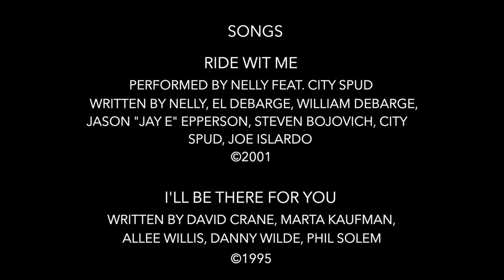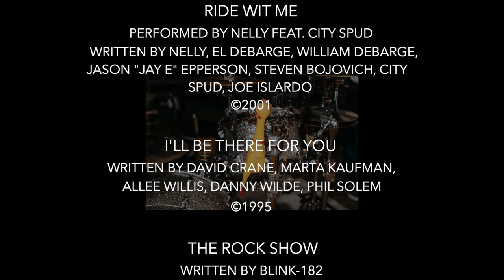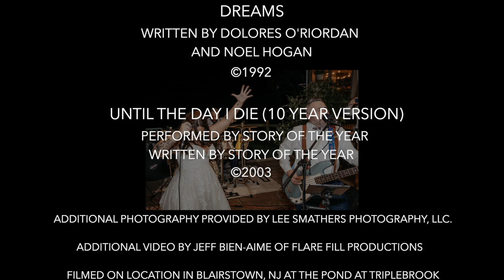Whole In One: Live at The Pond at Triplebrook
On Oct 9, 2021, our very own Ralph Savercool married his beautiful bride, Brianne. As a request, Whole In One was asked to perform a set curated by the bride herself. With little to no practice and a decent amount of alcohol in our systems, we took over the patio for 40 minutes and gave the family and friends at the reception a night to remember.

Joining us  were some very special guests including the Father of the Bride and the Bride herself Brianne for an amazing Whole In One and The Midnight Society collaboration!

Congratulations to Brianne and Ralph, and enjoy WHOLE IN ONE: LIVE AT THE POND AT TRIPLEBROOK!

Pictures provided by: Lee Smathers Photography, LLC
Additional video provided by: Jeff Bien-Aime from Flare Hill Productions

0:00 Intro
1:17 I'll Be There For You
2:04 The Rock Show
4:43 Slapshot
5:58 99 Red Balloons (Feat. Guillermo Capellan)
10:46 Don't Look Back In Anger
15:33 Think (The Theme to Jeopardy)
16:36 I Want You To Want Me
20:32 Total Eclipse of the Heart
27:40 Roadhouse Blues (Feat. Kenny Dovner and Dancer Rogers)
32:30 Dreams (Feat. Brianne Savercool of The Midnight Society)
38:18 Credits